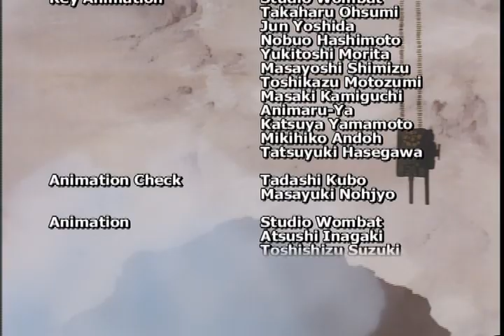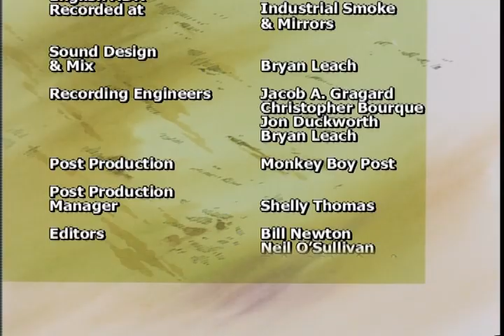Those Who Hunt Elves 2! Those Who Dream S02E11 [English]